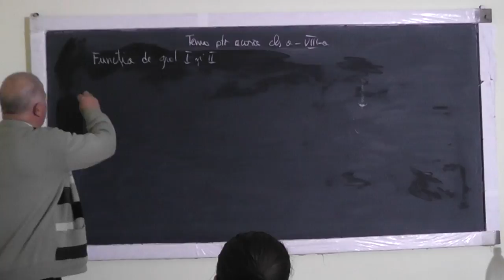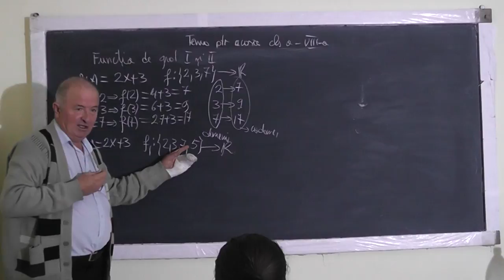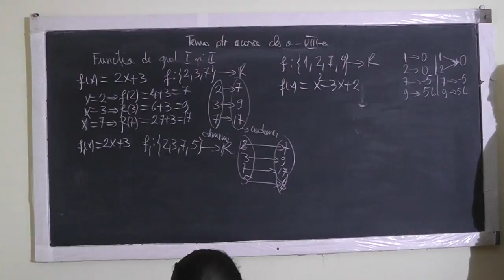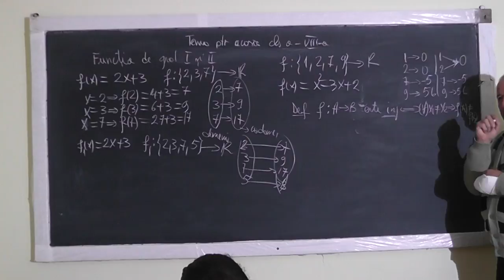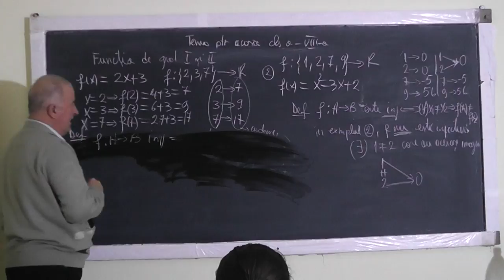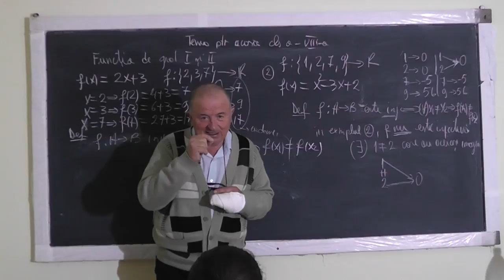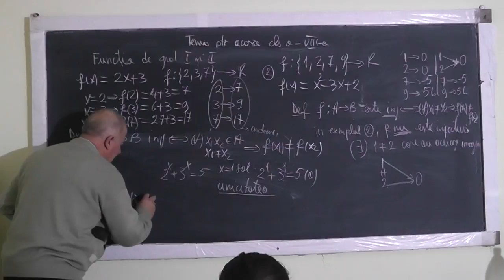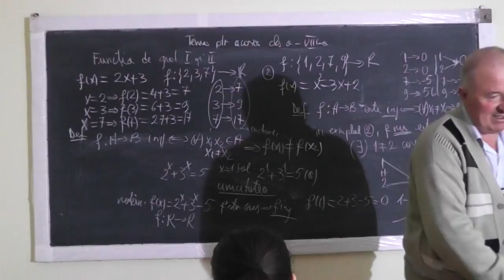Lectia 1161 - Functia de gradul 1 si 2 - Functii injective - Clasa 11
Aceste lectii sunt sustinute de voi si daca va sunt utile, as aprecia un Like, Share, Comment - In aceasta lectie de matematica pe care o puteti vedea in direct si pe discutam despre functia degradul 1 si 2 si functii injective.